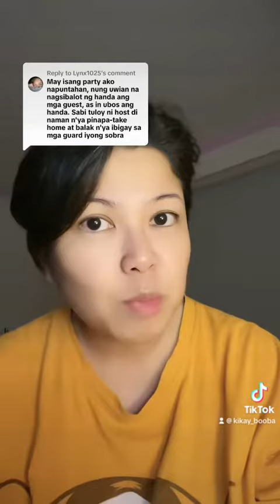Sharon ka ba sa handaan? | Huwag kang maging PG mag Sharon!!!! | Balutin mo ako